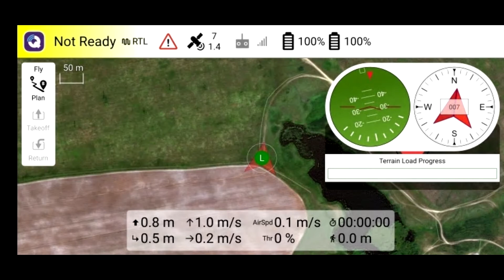Pixhawk PX4 PIX 2.4.8 32 Bit Flight Controller only Board without RC Quadcopter Ardupilot arduplane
Pixhawk PX4 Autopilot PIX 2.4.8 32 Bit Flight Controller
Features:
1. The advanced 32-bit ARM CortexM4 high-performance processors, can run NuttX RTOS real-time operating system;
2. 14 PWM / servo output;
3. Bus interface (UART, I2C, SPI, CAN);
4. The integrated backup power and backup controller fails, the primary controller fails over to the backup control is safe;
5. Provide automatic and manual modes;
6. Provide redundant power input and failover;
7. Multicolor LED lights;
8. Provide multi-tone buzzer Interface
9. Micro SD recording flight data;
Interface
1 .5 high voltage compatible UART 1, 2 with hardware flow control
2. 2 CAN
3.Spektrum DSM / DSM2 / DSM-X satellite receiver compatible input
4.Futaba SBUS compatible inputs and outputs
5.PPM Signal Input
6.RSSI (PWM or voltage) Input
7.I2C
8.SPI
9.3.3 and 6.6VADC input
10. External MICRO USB Interface